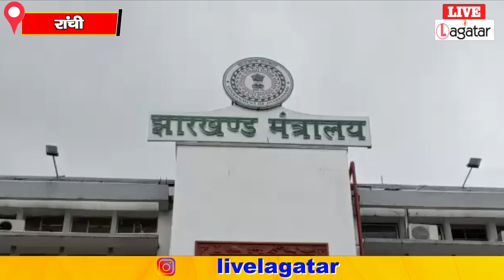Ranchi - कई मंत्री आज जा रहें रायपुर - बन्ना गुप्ता || Live Lagatar